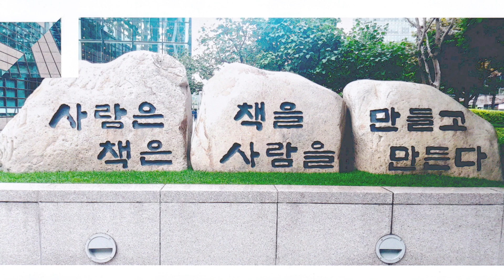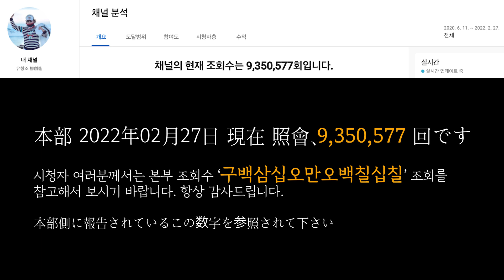유창조 (柳創造) - すきま風 틈새바람 (Remastering)